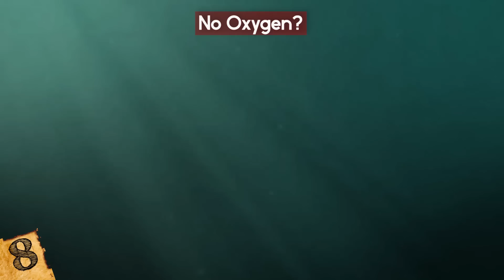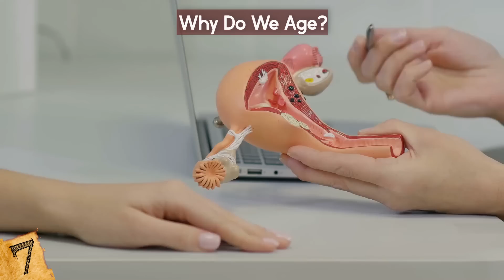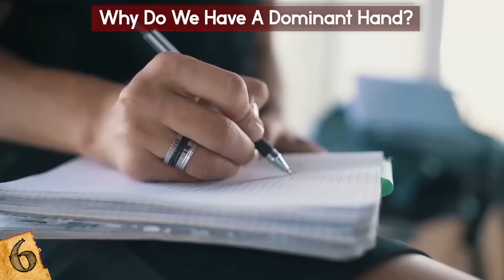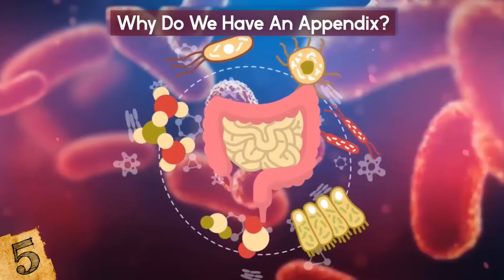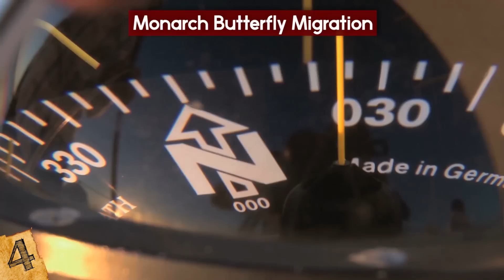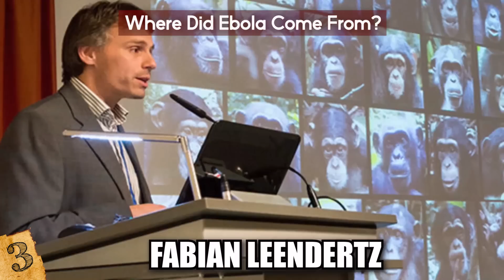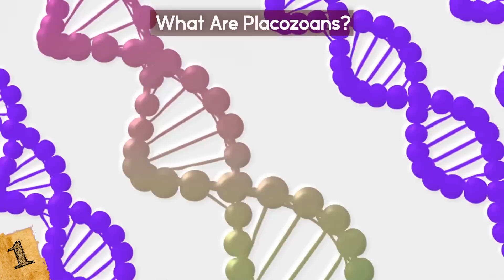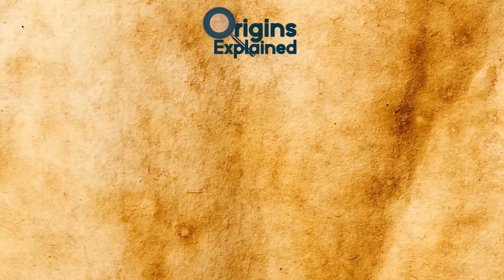UNSOLVED Biological Mysteries Science STILL Can't Explain!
From mysterious discoveries that baffle scientists to other strange and unexplained mysteries, this top 10 list will amaze you!

8. No Oxygen?
In 2010, a research team discovered evidence of an animal that lives entirely without oxygen at the bottom of the Mediterranean Sea - one of the most extreme environments on Earth. Who knew? This species belongs to an unusual group called the loriciferans, which wasn’t discovered until the 1980s. Loriciferans live in muddy sediments at the bottom of the sea, which theoretically should contain enough oxygen for them to breathe.

7. Why do we age?
According to Charles Darwin’s theory of natural selection, individuals with traits that prevent aging would hypothetically supersede their peers, and characteristics associated with aging would eventually fail to be genetically passed on to future generations.

6. Why do we have a dominant hand?
The term “handedness” simply means the tendency to be right- or left-handed. Between 85 and 90 percent of all humans are right-handed, which makes sense, since the left hemisphere of the brain, which is responsible for speech and writing - controls the right hand. The right hemisphere of the brain is associated with imagination and creativity and controls the left hand.

5. Why do we have an appendix?
The human appendix has long been categorized as an “evolutionary holdover,” or an essentially useless or decreasingly necessary body part that once served a major function, such as wisdom teeth, pinky toes, and tailbones. The ability to remove the appendix without any major drawbacks has historically been perceived as evidence of the organ’s inconsequentiality.

4. Monarch Butterfly Migration
The Great Migration of monarch butterflies from Canada to Mexico is one of nature’s greatest journeys - and, until recently, one of its biggest mysteries. Monarch butterflies are the only insects to migrate such a vast distance, and no single butterfly has ever lived through an entire migration cycle. Throughout the two-month journey, the traveling butterflies cycle through several generations.

3. Where did Ebola come from?
When it comes to Ebola, there are two big mysteries: Where did ebola come from and where does it hide between outbreaks? The West African Ebola epidemic ended in April 2016. Ebola resurfaced in the Democratic Republic of Congo in the Spring of 2018 and quickly spread from the countryside to the city of Mbandaka, which has a population of around 350,000.

2. Homing
Homing is the innate ability of certain animals to navigate through unfamiliar areas toward an original location, such as a breeding area or a home territory. In other words, always finding your way back home, even after being displaced, or traveling great distances.

1. What are placozoans?
Placozoans are the simplest of all known non-parasitic multicellular animals. These three-layered organisms are small, flat, and roughly one-to-three millimeters in diameter. They contain the smallest amount of DNA of any animal and can reproduce both sexually and asexually.